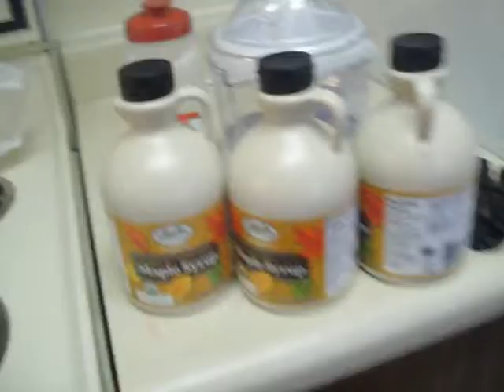Fat To Figure Girl - Master Cleanse Day 1 - August 1, 2013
Vicki's journey from a morbidly obese BBW plus size model to becoming a Figure competitor and fitness model.  I will post a new video with updates every 20 lbs lost.